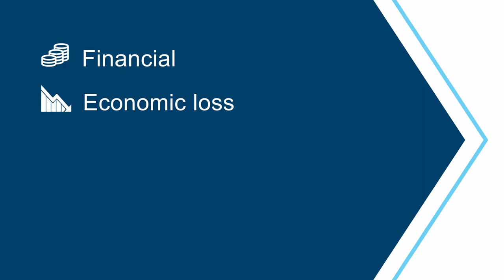Forensic Accounting & Advisory Services with Dawna Wright